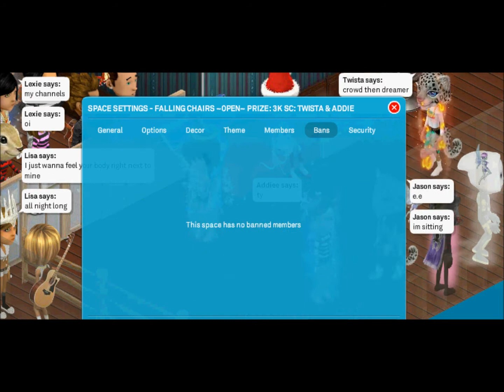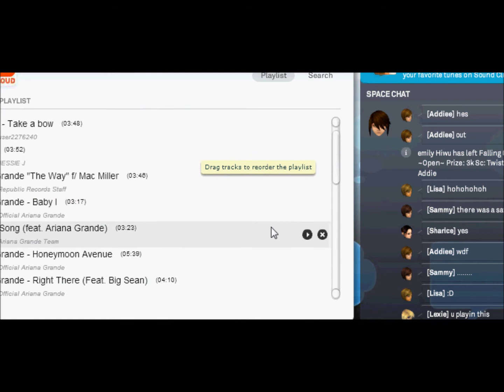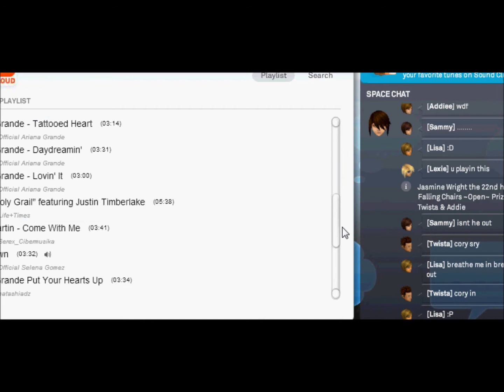RANDOM - Hosting Falling Chairs Game | Part 4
Yeah, I hosted a falling chairs game. Btw, Jason is Sara. :)